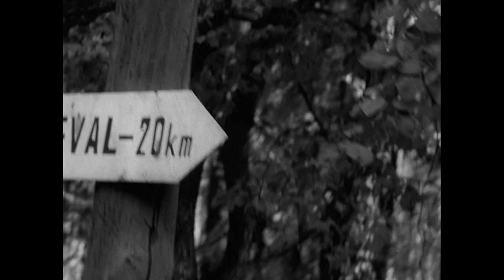Олег Даль/Эх, дороги /Вариант "Омега"/Хроника пикирующего бомбардировщика/Женя, Женечка и "катюша"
Олег Даль    "Эх, дороги"  муз. Анатолий Новиков сл. Лев Ошанин
Фрагмент фильма-концерта Военные сороковые. Антология советской песни (1975)
Кадры из х/ф "Хроника пикирующего бомбардировщика", "Вариант "Омега", "Женя, Женечка и "катюша"